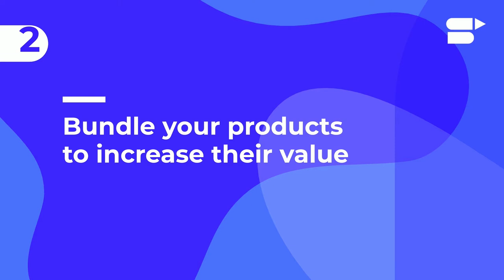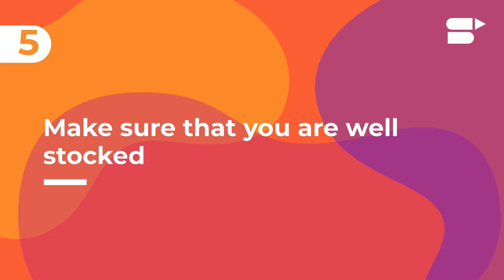Attract the Last-Minute Holiday Shoppers & Get More Sales on Amazon - All You Need to Know!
Convert 32% more, just like our partners. Here’s how

Boost your Q4 sales by attracting the last-minute holiday shoppers!🛒 Watch this video to learn more!

Christmas is around the corner and everyone is busy buying gifts for their loved ones. This time of the year is really important for Amazon sellers, due to the increased traffic of holiday shoppers. Due to the pandemic, most customers prefer e-retail platforms over brick-and-mortar stores, so all of this presents immense opportunities for all sellers on Amazon. If you have missed the initial hype and traffic of early holiday shoppers, then don’t worry! It’s not too late for eCommerce sellers to convert last-minute shoppers.🎁

As a Christmas gift for you sellers, in this video, we tell you 5 crucial tips for attracting the last-minute holiday shoppers, and converting their interest into great sales figures!✅

So, let’s get started! Share your thoughts and opinions in the comment section below👇